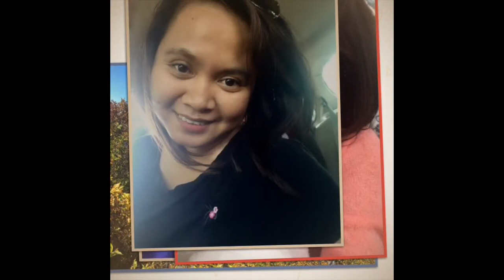Black Friday 2019 deals|| Advantage, disadvantaged